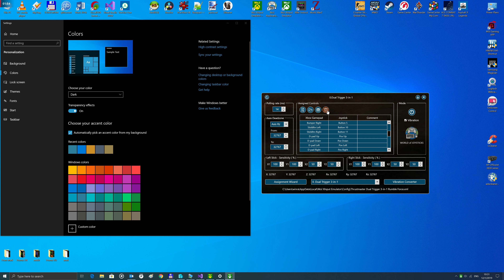WPF UI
Here the new version of WoJ XInput Emulator with WPF UI.